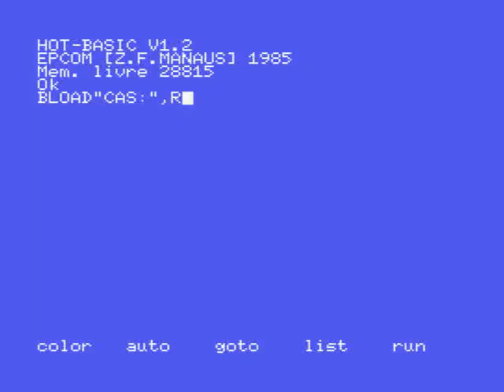[MSX] Árvore Mágica (MSX Informática)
MSX Informática - 1986.

Versão não-licenciada de "Magical Tree" (Konami, 1984).